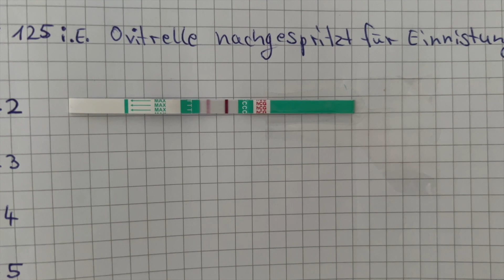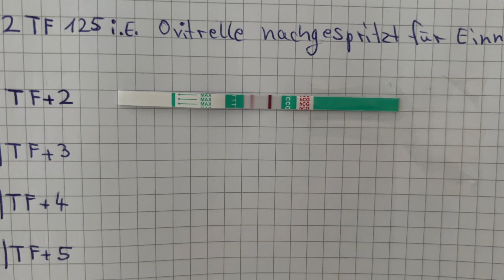Schmerzen durch Überstimulation 😰 | Kinderwunsch Tagebuch | ICSI Update | EverydayStory 05.11.22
Schock verarbeitet, dafür jetzt mit Schmerzen zu kämpfen...

Liebe Grüße

Sandra & Julian

* Werbung wegen Markennennung / Die gezeigten Produkte haben wir käuflich erworben und wurden uns nicht kostenfrei zur Verfügung gestellt.

Auf diesem Kanal möchten wir mit euch gemeinsam den Weg zu Kind Nummer 2 gehen.
Außerdem nehmen wir euch mit in unseren Alltag :)
Warum das ganze gar nicht so einfach ist und was man alles für Möglichkeiten hat, erfahrt Ihr in den kommenden Videos :) Bleibt also dran und viel Spaß !!

Infos
Unsere Videos zum Thema Kinderwunsch stehen euch als reine Informationsquelle zur Verfügung und bieten keine medizinischen Ratschläge oder Informationen.
Alles in den Videos Gesagte , basiert auf unseren persönlichen Erfahrungen und soll euch einfach nur eine mögliche Hilfestellung bieten.